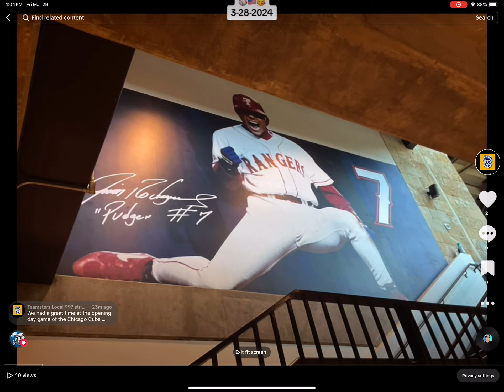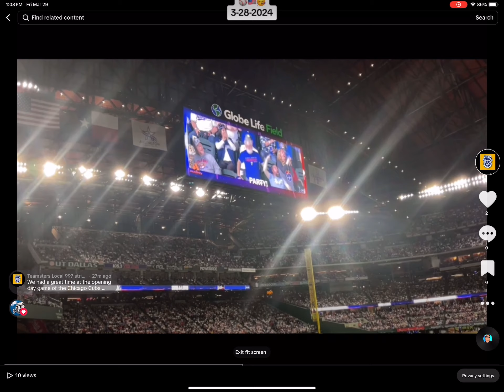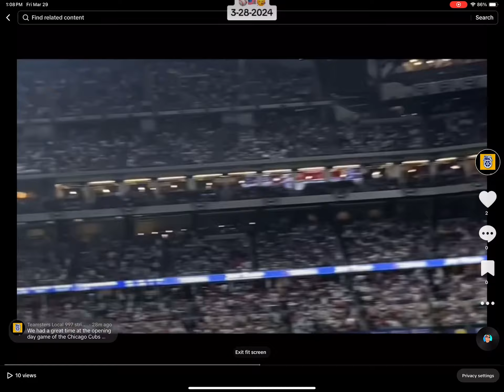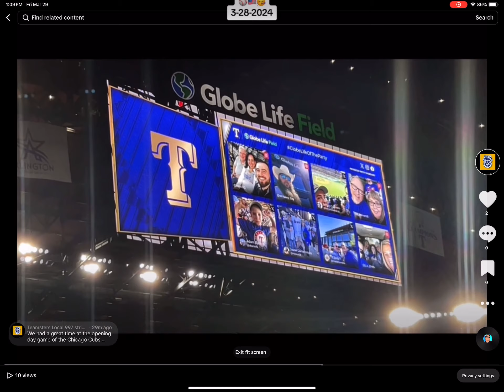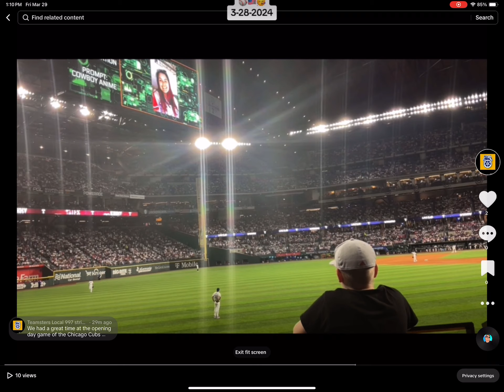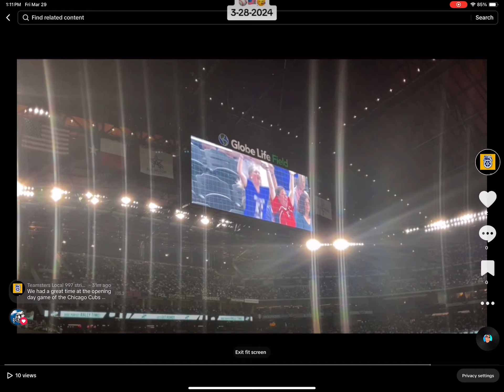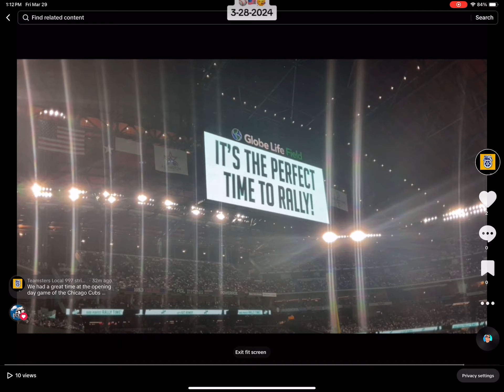The Texas Rangers 2024 opening day game was awesome. ⚾️🙂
My family enjoyed the 2024 Texas Rangers opening day game at Globe Life Field.
The first opening day game for my family. ⚾️🙂🥳